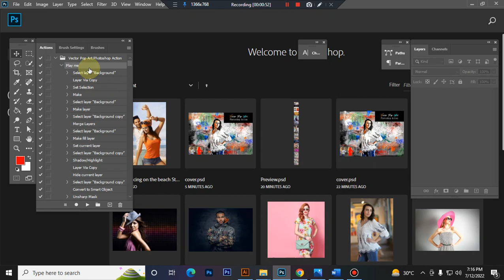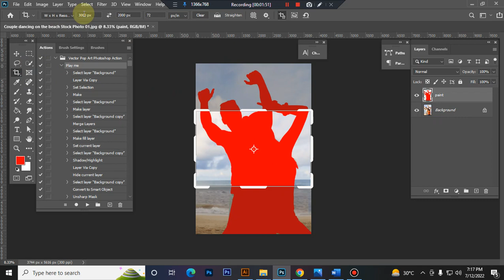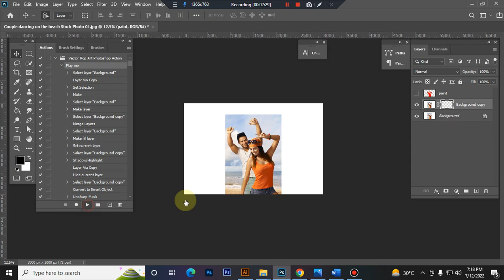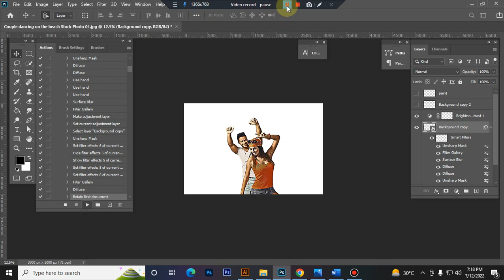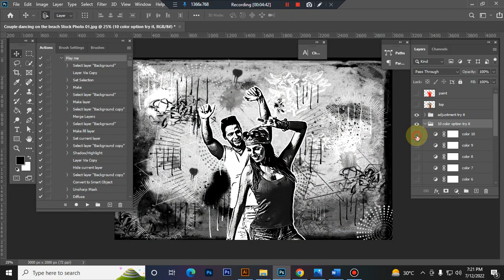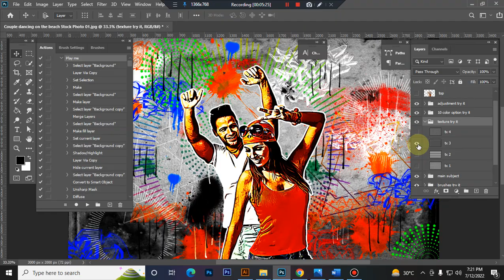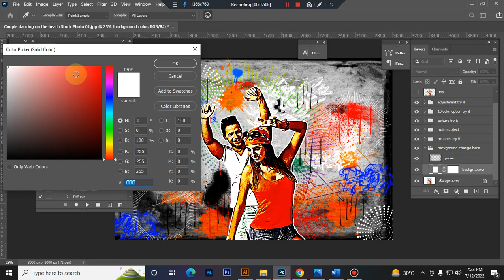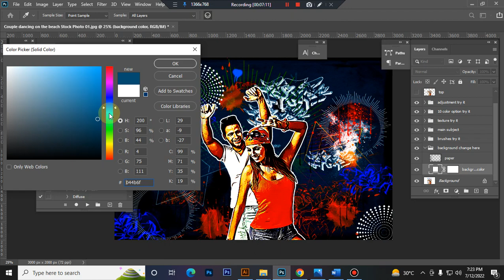Vector Pop Art Photoshop Action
This Vector Pop Art Photoshop Action are perfect for photographers and designers. It’s enhancing and adds more beautiful to images.
It will help you to stunning your images to make unique and awesome looks. In this action you will get 10 color option when you open
unviewed eyes.